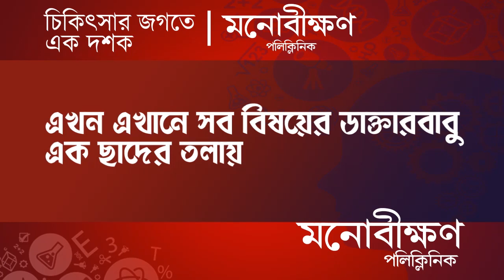Lalgola Bomb Recovery: ভোটের আগে আবারও বোমা উদ্ধার মুর্শিদাবাদে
A bomb was recovered in Murshidabad before the polls

Madhyabanga News